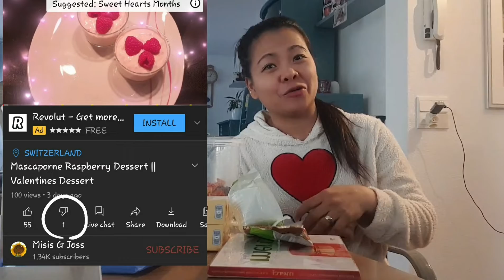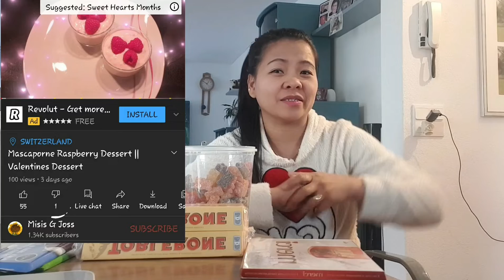Dislike Reaction Effect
Mabuhay mga Ka G!
Welcome once again to Misis G Joss Channel. Today mga Ka G let me share to you how to cope Dislike reactions on our Youtube Video's and find out what will happen when somebody give's you a Thumbs down Dislike.

I dedecade this Video to my Ka GC's that got dislike from our Ka GC too.

Hope it gives u all comfort and peace of mind for experienced this kind of Negativity. Lets watch and See!...